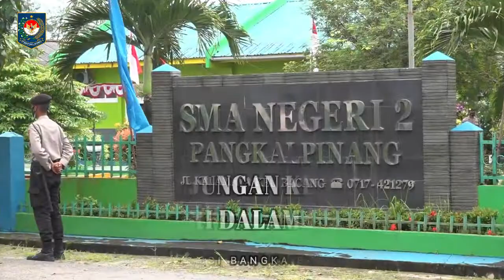Mendagri Apresiasi Pelaksanaan Vaksinasi di Pangkalpinang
Teman Praja, dalam kunjungan kerja ke Provinsi Kepulauan Bangka Belitung, Mendagri Tito Karnavian memonitor penanganan Covid-19, realisasi APBD serta vaksinasi Covid-19. Mendagri menyampaikan bahwa di tengah kondisi yang dinamis, diharapkan masyarakat tetap menerapkan protokol kesehatan dan vaksinasi sebagai upaya menekan penyebaran pandemi Covid-19
Tak hanya itu, Mendagri juga mengapresiasi dan berharap pelaksanaan vaksinasi di SMAN 2 Pangkalpinang dan Pembelajaran Tatap Muka yang sesuai dengan protokol kesehatan dapat ditiru sekolah lainnya